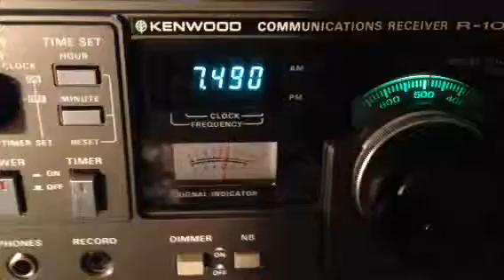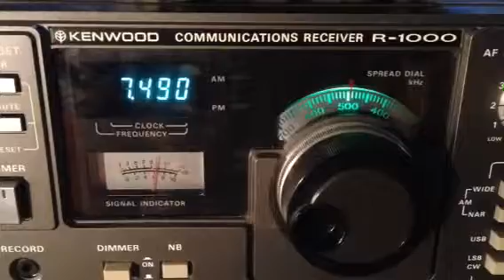WBCQ The Planet Ramsey's Roadhouse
WBC Q the planet with Ramsey's roadhouse. On every Monday at 7 PM Eastern time. As you can see the radio is an Kimwood R 1000. The antenna is an 80 foot long wire  fed into a 9 to 1 unun
I am in SW Ohio